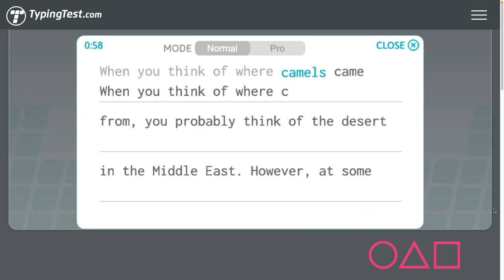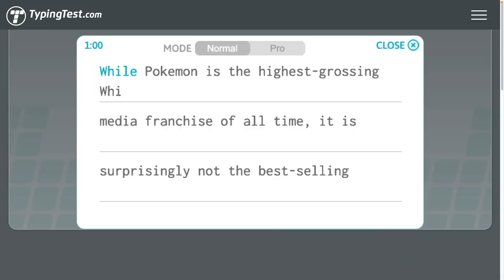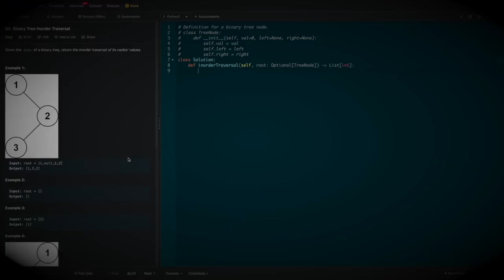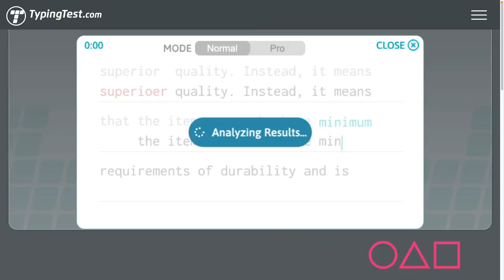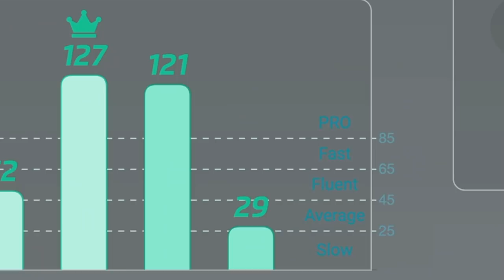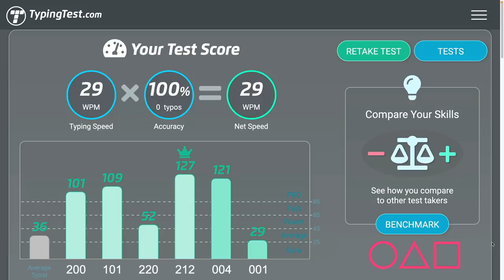If SQUID GAME were made for Software Engineers - Ep. 3: Stick to the Team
WHAT IF SQUID GAME WAS MADE FOR SOFTWARE ENGINEERS!? EPISODE 3: STICK TO THE TEAM

╔═.✵.  𝕊𝕎𝔼 𝕊ℚ𝕌𝕀𝔻 𝔾𝔸𝕄𝔼 𝕊𝔼ℝ𝕀𝔼𝕊  .✵.═╗

A Software Engineer's Squid Game - Episode 3: Stick to the Team
PIRATE KING | Software Engineer | Entertainment | Tech Life | Industry Mentor | Career Advice | SWE Consultation
- Fun, educational, informative, yet entertaining content on a Software Engineer's life
- Tips and tricks on how to land a successful career in tech

=== Within the Video ===
--Alexa Echo Dot (4th Generation)
- Alexa Echo Dot (3rd Generation)
- Green Zipper
- Toy Gun
- Guard Masks (marks not exactly centered...)
- Hair Pins/Clips
- White Hair Colorant

=== My YouTube Filming Setup ===
- Rode Microphone
- Movo Smartphone Grip Handle
- Microphone to Smartphone Adapter Cable
- AboveTEK Sturdy Phone & Tablet Mount
- AboveTEK Folding Phone & Tablet Stand
- AboveTEK Bracket Holder for 5.5-13.5" Phone & Tablet
- iPhone SE2

╔═.✵. 𝕋ℝ𝔸ℕ𝕊𝕃𝔸𝕋𝕀𝕆ℕ𝕊 .✵.═╗
║ ★  Arabic 【 Mr. K4BOS 】
║ ★  French 【 DpK 】
║ ★  German 【 whymatter 】
║ ★  Spanish 【 Jess G 】
║ ★  Thai 【 FranesS 】
║ ★  Vietnamese 【 류준황 】
╚═.✵. 𝕊ℕ𝕆𝕀𝕋𝔸𝕃𝕊ℕ𝔸ℝ𝕋 .✵.═╝

Welcome to Pirate King. I'm a Software Engineer at Microsoft, ex-Software Engineer at Amazon and ebay. Apart from my full-time job, I also provide consultation and career advice to prospective Software Engineers as an industry mentor. Here, we talk about tips and tricks on how to land a successful career in tech.

PIRATE KING
Software Engineer + Content Creator + Entertainer + Industry Mentor in TECH